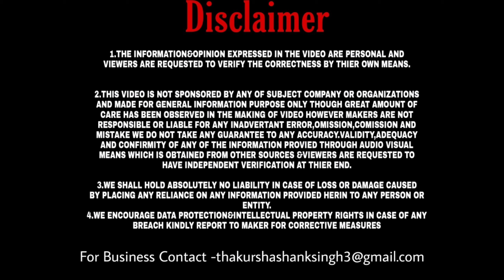Kucha Chaudhary Camera 😡 Market SCAM😡 EXPOSED 2021😤| with Proof🛑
Hi bhailog ❤️🙏🏻
Thanku for watching my video
Keep supporting ❤️🙏🏻
This video is just for Spreading Information Against SCAMMERS

Jubin Nautiyal ♥️ Live Concert

Shashankjadounofficial

HII WELCOME TO THE CHANNEL GUYS,

It may seem like a small thing to you but I appreciate each and everyone of you. All of the feedback and comments are what has helped our channel grow to what it is now. So once again, Thank you so much guys !!! 😍